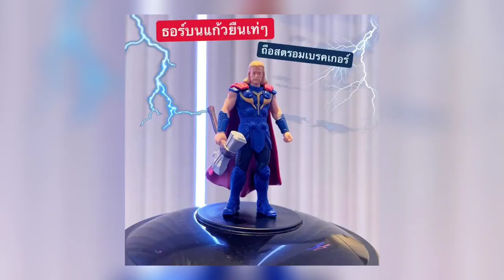Fecha de los Coleccionables Thor Love and Thunder de CINEMEX!!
Ya hay fecha de venta de los Coleccionables de cine de la película THOR LOVE AND THUNDER de CINEMEX